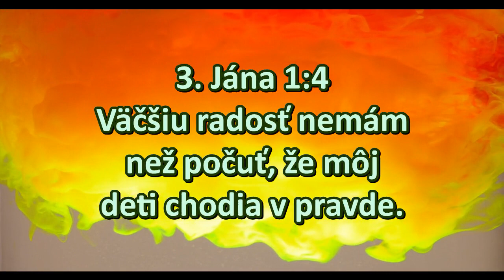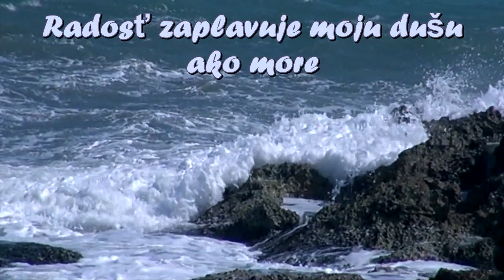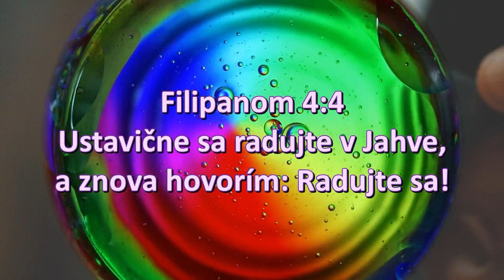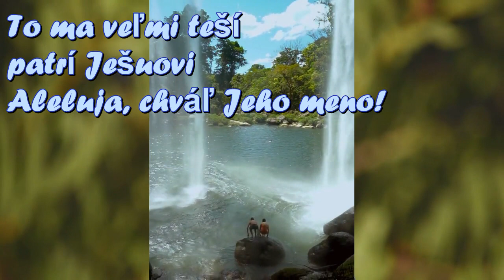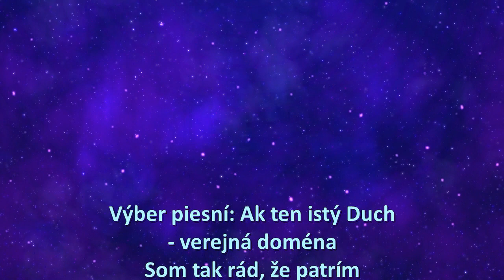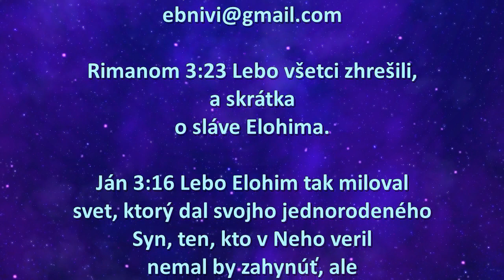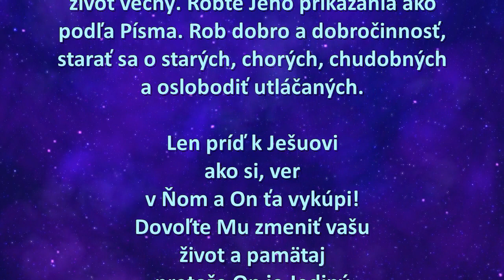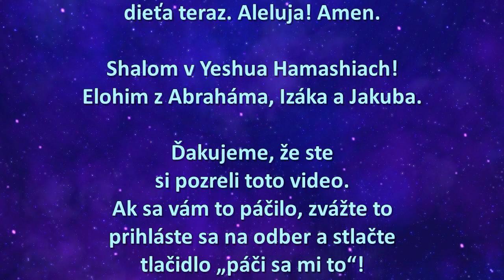If the same Spirit Medley (Slovak)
Väčšia láska ako tá od Ješuu sa nedá nájsť. Duch Jahveho prináša radosť. Ruach, ktorý vzkriesil Ješuu z mŕtvych. Moja radosť pochádza od Elohima. Dajte svoje srdce Ješuovi. Spievajte a tancujte navždy pred Jahvem Všemohúcim. Prečítajte si Písmo a nasledujte Elohimove prikázania podľa Písma. Yeshua ťa veľmi miluje. Ješua zaplatil vlastným životom za tvoje hriechy.